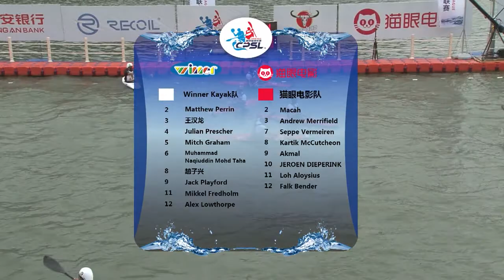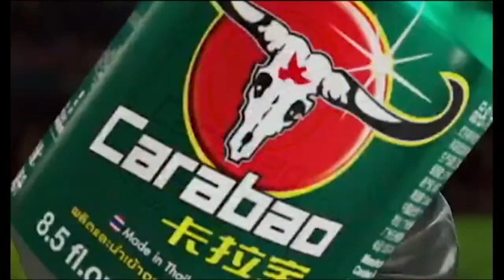2017 CPSL Canoe Polo Super League Cat Eye Movie (Red) VS Winner kayak(White) 9.8